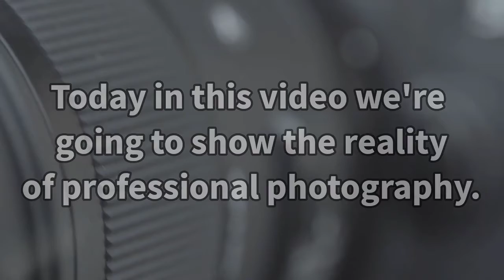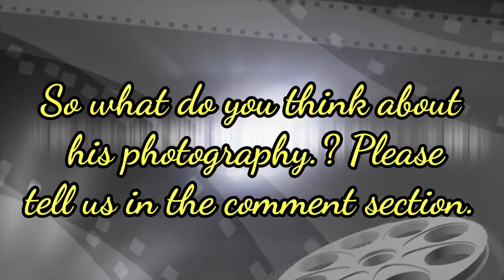Reality behind Photography